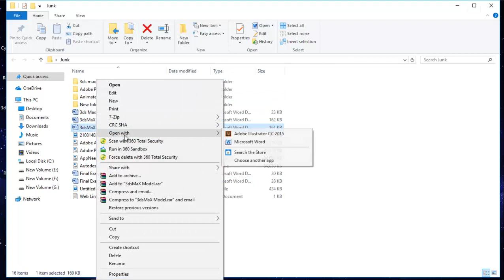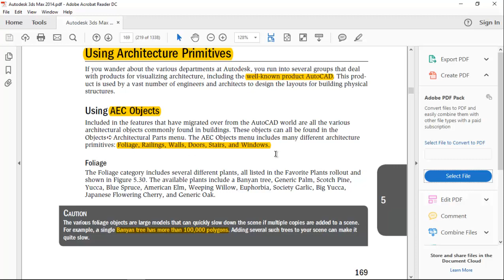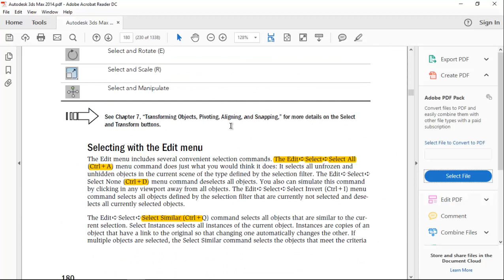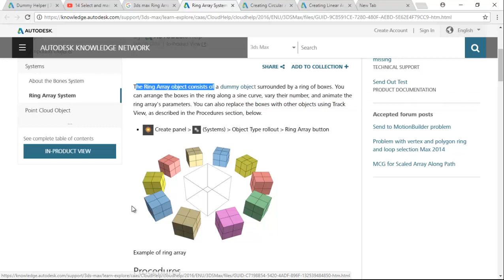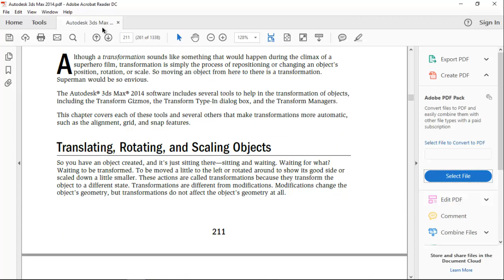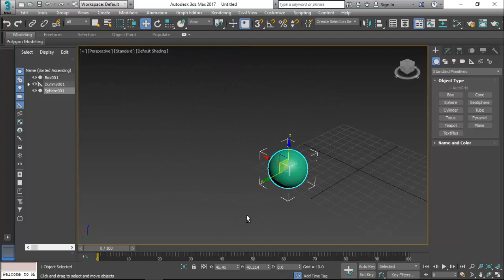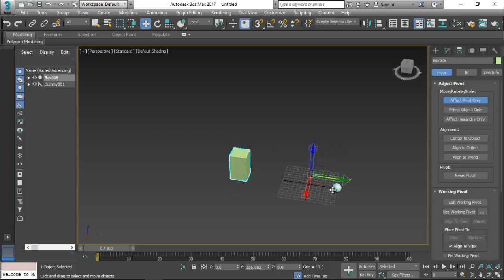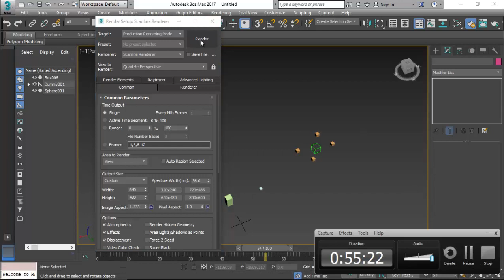Exam Preparation 02